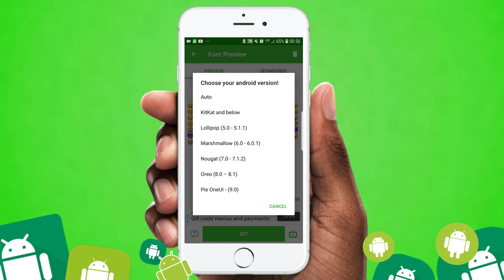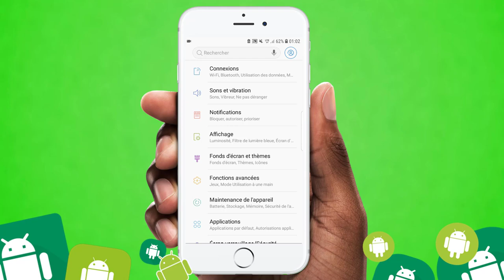😱 Voici comment avoir les emoji iphone sur android (SANS ROOT 🚫)